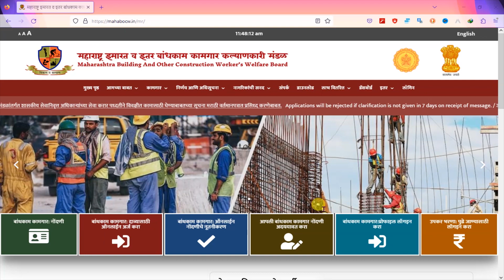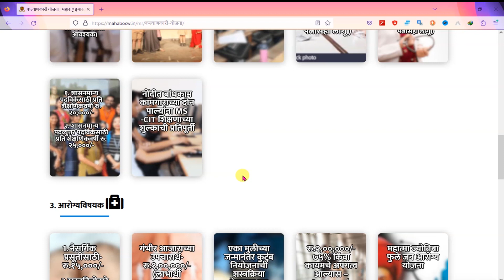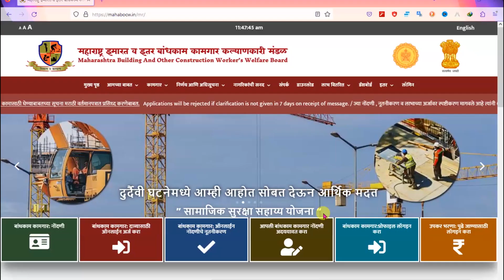बांधकाम कामगार स्कॉलरशिप योजना | Bandhkam kamgar scholarship yojana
बांधकाम कामगार स्कॉलरशिप योजना | Bandhkam kamgar scholarship yojana | bandhkam kamgar yojana, mbocww yojana

मित्रांनो बांधकाम कामगारांना प्रत्येक वर्षी अडीच ते पाच हजार रुपये दिले जाते शासनाकडून बांधकाम कामगारांच्या साठी अनेक योजना राबविल्या जातात त्या योजनेचा लाभ घेण्यासाठी तुमची मंडळाकडे बांधकाम कामगार म्हणून नोंदणी असणे आवश्यक आहे. आता अडीच ते पाच हजार रुपये  बांधकाम कामगारांना कोणत्या योजनेखाली दिले जाते योजनेचा लाभ घेण्यासाठी अर्ज कसा करावा लागणार आहे आणि त्यासाठी कोणती कागदपत्रे द्यावी लागणार आहे .याची संपूर्ण माहिती तुम्हाला या व्हिडिओमध्ये मी देणार आहे मित्रांनो तुम्ही जर चैनल वरती नवीन असाल तर आपल्या चॅनलला सबस्क्राईब करा आणि व्हिडिओ आवडला तर लाईक शेअर करा.
मित्रांनो बांधकाम कामगारांना   प्रत्येक वर्षी अडीच ते पाच हजार रुपये हे बांधकाम कामगाराच्या पहिल्या दोन पाल्यांना शैक्षणिक शिष्यवृत्ती दिली जाते.  पहिली ते सातवी मध्ये जे मुलं शिकत असतात त्या मुलांना शिष्यवृत्ती म्हणून बांधकाम कामगाराला प्रत्येक वर्षी 2500ru आणि 8 वि ते 10 vi पर्यंत पाच हजार रुपये दिले जाते
कागदपत्रे
या योजनेचा लाभ घेण्यासाठी कामगारांनी ऑनलाईन मंडळ कडे ऑनलाईन  क्लेम करायचे असतो . (bandhkam kamgar online claim )ऑनलाईन क्लेम करण्यासाठी काही कागदपत्रांची आवश्यकता असते
त्यामध्ये
1)75 टक्के उपस्थितीचे प्रमाणपत्र किंवा मागील वर्षाचा प्रगती अहवाल
2)चालू शैक्षणिक वर्षाचे बोनाफाईड प्रमाणपत्र
3)मुलाचे किंवा मुलीचे आधार कार्ड
4)बांधकाम कामगाराची स्वयं घोषणापत्र आणि
5)रेशन कार्ड
हि सर्व कागदपत्रे  एकत्र करून तुम्ही हे ऑनलाइन क्लेम करून प्रत्येक वर्षी अडीच ते पाच हजार रुपये मिळू शकतात.

Topic covered
bandhkam kamgar online claim